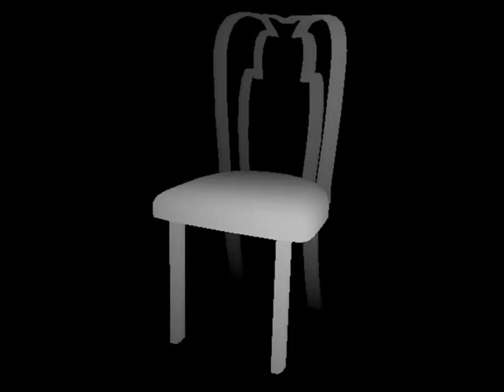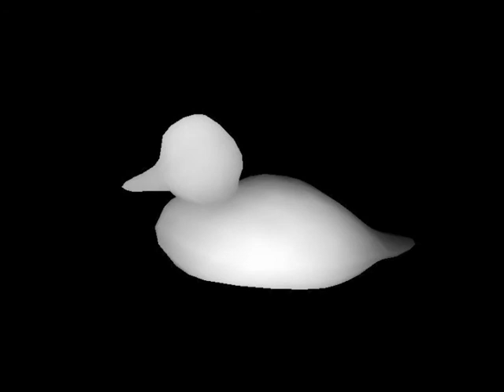3D estereogramas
depths mapps usados nos meus etereogramas